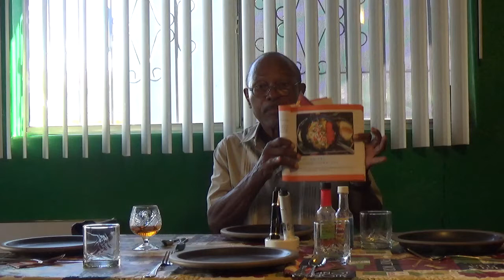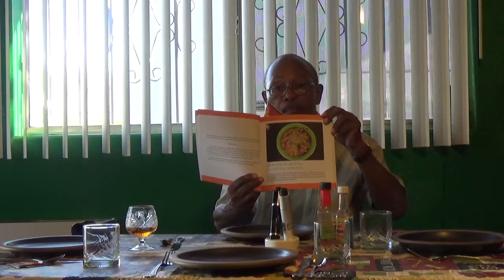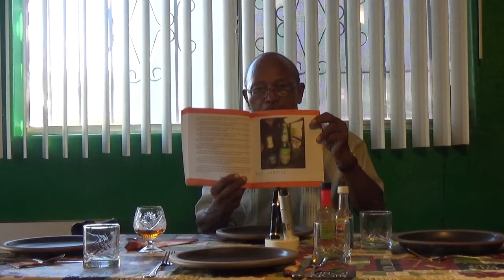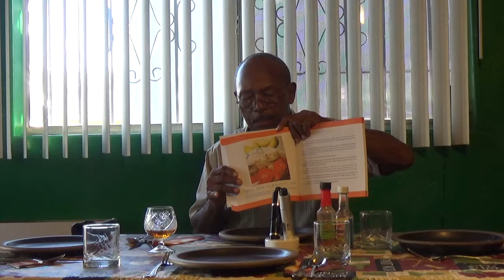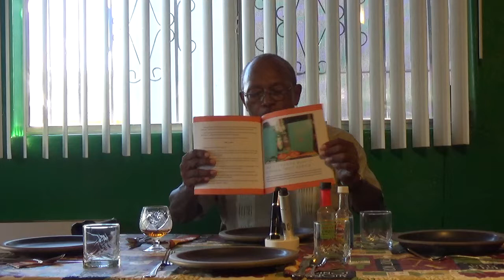The Lil Urban Gourmet Cookbook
The Lil Urban Gourmet Cookbook – “focuses on food that is good for you.  The best kind of food and exercise create a harmonious lifestyle.  It’s not about a lot of running and kicking but about being sensible and consistent.  There are foods we must forget about in order to have a healthier lifestyle.  They fall into many categories, but basically, they are foods that may taste good but will inevitably make you unhealthy.  Let’s eat right.  Let’s be right”.  I believe that many differences might be resolved if people could just sit down with an open mind and a great meal together.